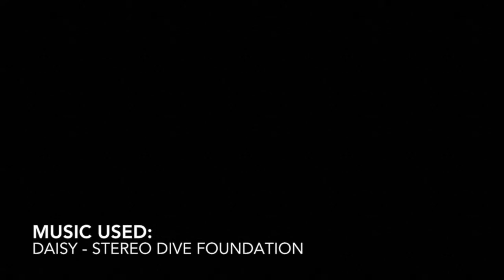Secret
I made up a really short composition on my piano today so I recorded it and tried to think up a name for it. The song reminded me of exploring an old attic, which made me think of stories that have cool attics in them. Obviously, The Secret Garden came to mind, so I thought I'd stick a series of short clips from the movie over the soundtrack and it kind of morphed into this...

All credit to the band and Warner Bros.